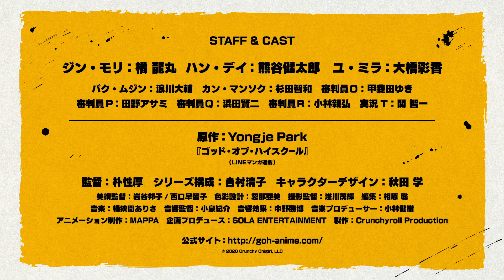The God of High School | TRAILER OFFICIEL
💪🔥 The God of High School, en JUILLET 2020 sur Crunchyroll !